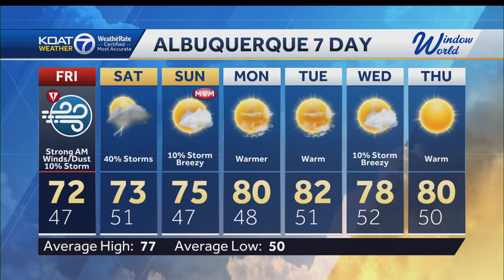High wind causes blowing dust and warnings across New Mexico